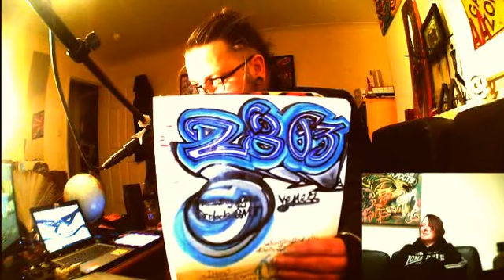Graffiti Doodle of The Day..! 28:03:20...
Me, [Assassin Art] , I try to do a video and doodle in my notebook everyday, in basic graffiti style of the days date, in two bit format - eg -00:00:00, i'll also add some of my own music, if i've just finished a track, i'll use that beat first ..!! Enjoy The Now..!!